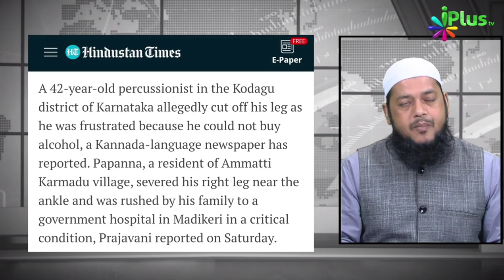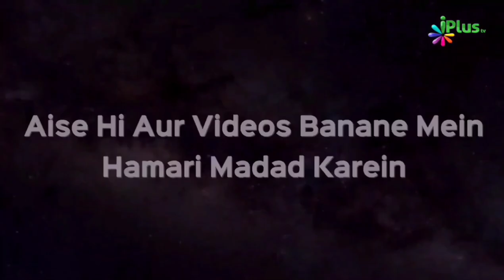Sharaab Na Milne Ki Wajah Se Kaata Apna Pair by Dr. Abdul Karim Alig | iPlus TV